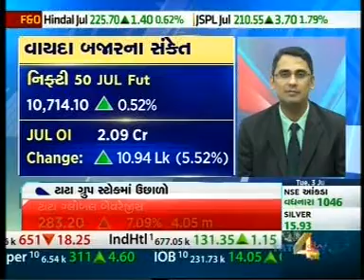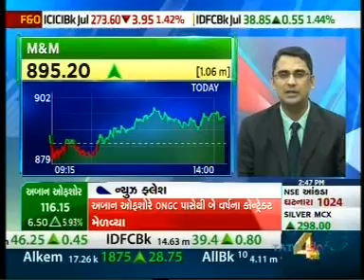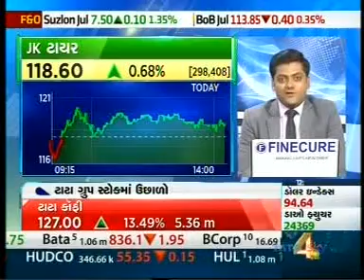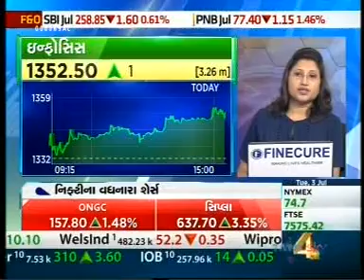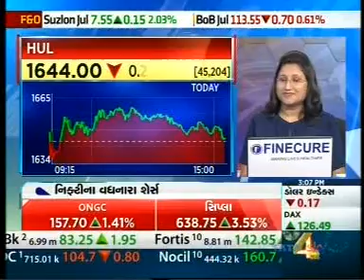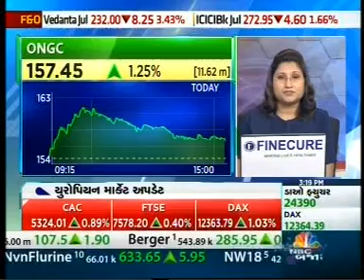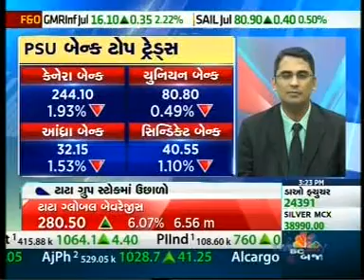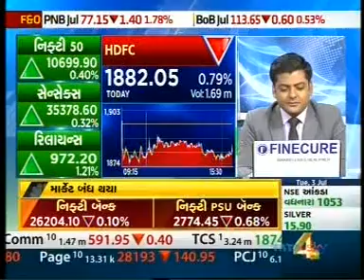ANGEL BROKING CNBC BAZAAR 030718 1438PM